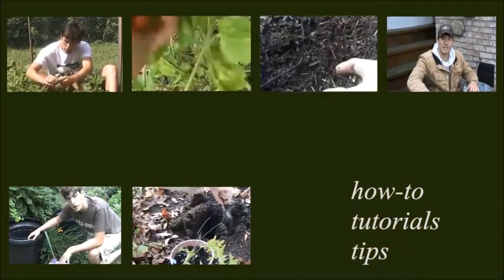Why We Don't Always Directly Plant Perennials The First Year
Why have we had plants in black pots all season long? Are we lazy? Did we forget about them? We have a reason folks! I promise! Let's talk about the reason in this episode.

450+ varieties of Heirloom & Non-GMO Vegetable seeds .99/pack, fertilizer, garden tools, blog & More